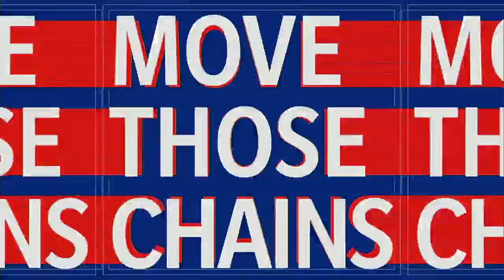NFL 2021 Season Week 2 Buffalo Bills @ Miami Dolphins